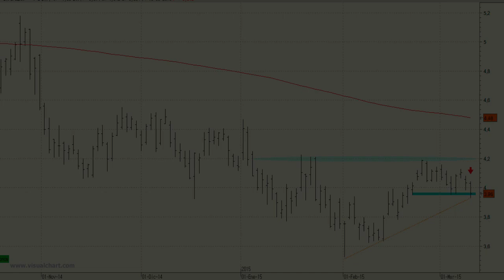Vídeo análisis técnico del Banco Popular